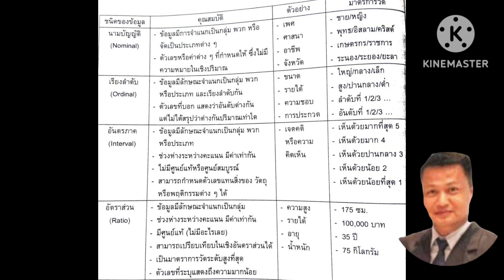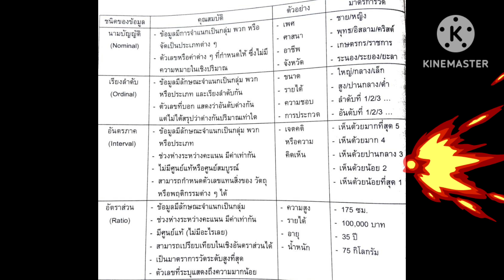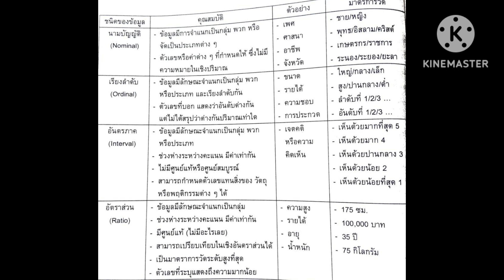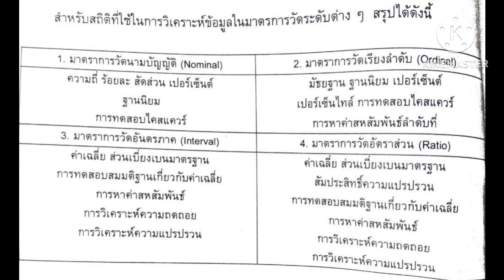Research Measurements and Stat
Dr.Rattanan Rodthong was
born on 31st August 1970 in Samut Sakhon Province,Thailand. He graduated a Bachelor of Science (BSc.) from Chulachomklao Royal Military Academy, Nakhon-Nayok Province, Thailand in 1995. After that, he successfully received a Master of Public Administration in General Management (MPA) from Bura-pha University, Chonburi Province, Thailand in 2009 and Master of Science in Defense Analysis from Naval Postgraduate School, California, United States in 2009 also.
          Apart from that, he furthered his study and received the third postgraduate degree in a Master of Arts in Political and International Studies  from University of New England, New South Wales, Australia in 2012. Last but not least, he graduated a Doctor of Philosophy (PhD) in Educational Administration from Chulalongkorn University in 2017. He is now a freelance lecturer and researcher in Bangkok, Thailand.